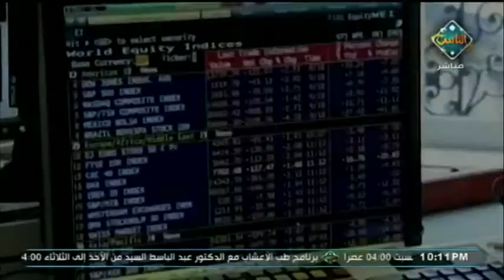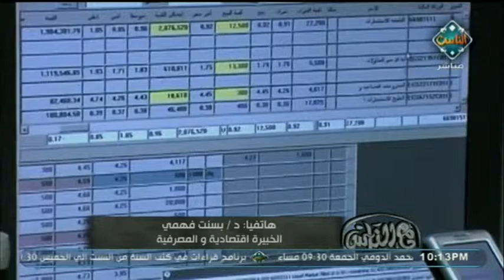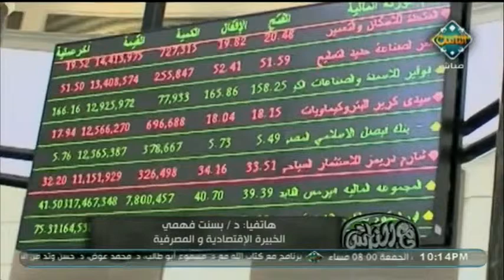البورصة قادرة على توفير 100 مليار جنيه لمشروعات القناة | مع الناس